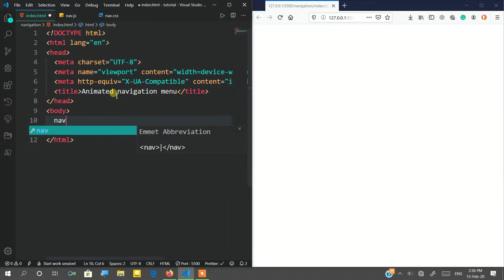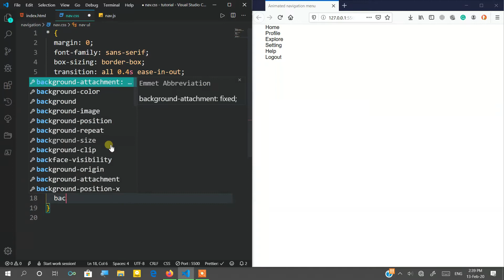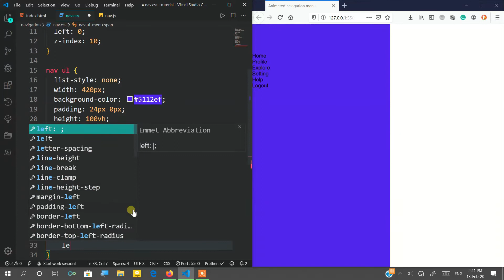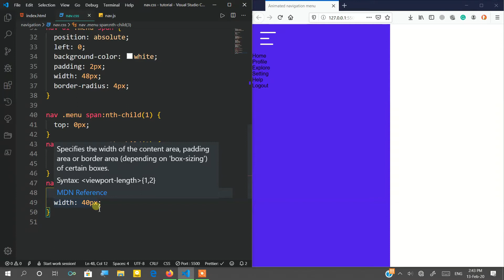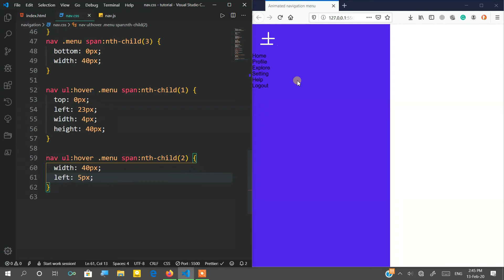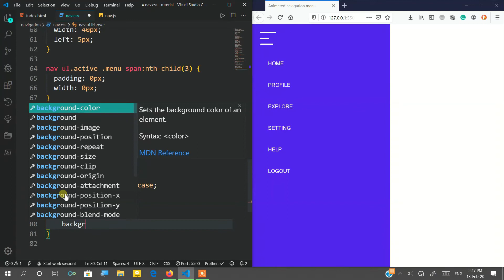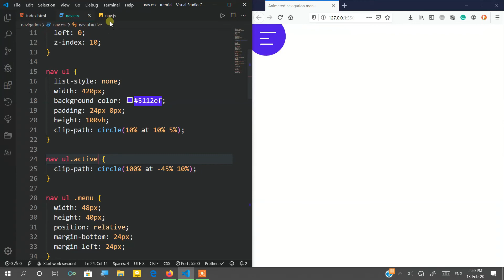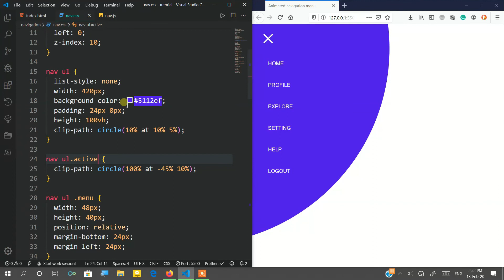Animated Navigation menu using CSS and Javascript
Using a CSS clip-path property create a cool and animated navigation bar/menu. for the toggle onclick event Jquery is used.